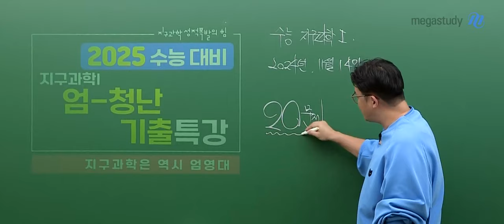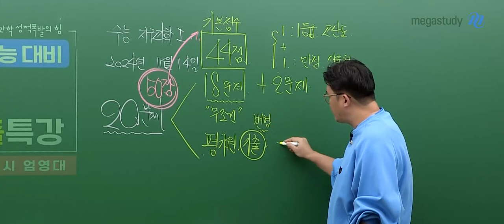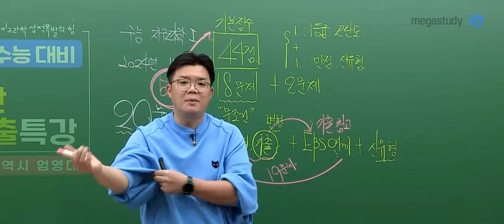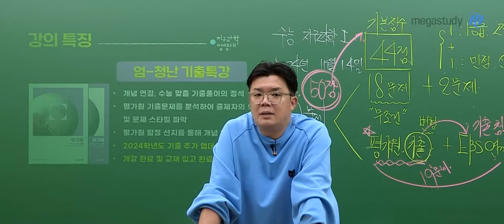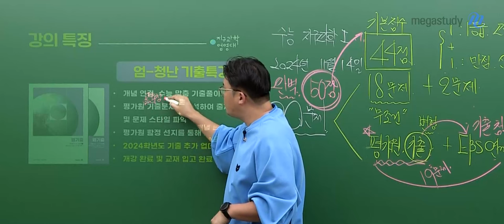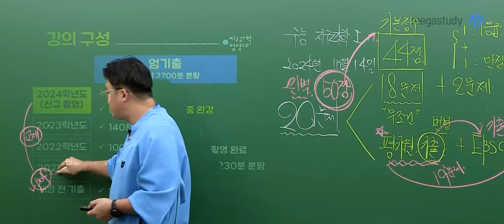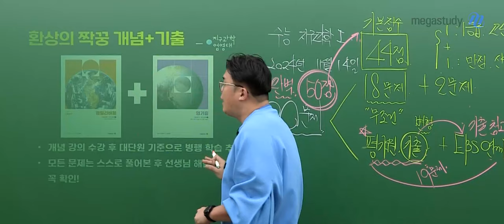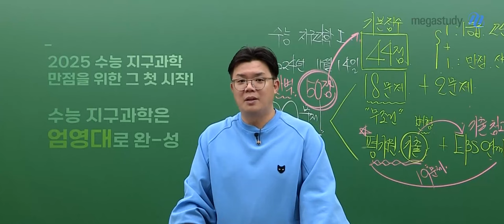[메가스터디] 지구과학 엄영대쌤 - [지구과학l] 2025 엄-청난 기출특강 OT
지구과학 엄영대 선생님의 [지구과학l] 2025 엄-청난 기출특강 OT 영상입니다.